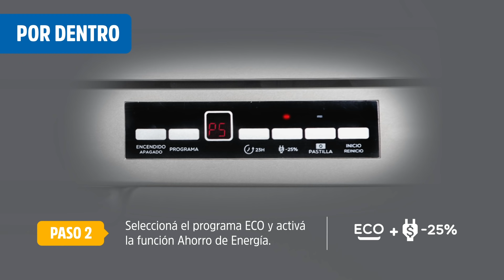¿Cómo realizo la limpieza de lavavajillas Drean Dish?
¿Sos de los que aman tener la cocina perfecta, sin nada para lavar? ¿O de quiénes le dan gran utilidad al lavavajillas durante todo el día? Si tu respuesta es sí, seguramente te gusta tenerlo impecable y no solo por fuera, sino también en su interior.

En esta nota te contamos la mejor manera de limpiarlo y mantenerlo correctamente para que tenga una larga vida útil.

El lavavajillas es uno de los electrodomésticos más queridos y usados que nos ahorra tiempo, agua y energía. Como expertos en el tema, para que tus platos sigan relucientes y profundamente limpios al igual que tu lavavajillas, te recomendamos limpiarlo con frecuencia.